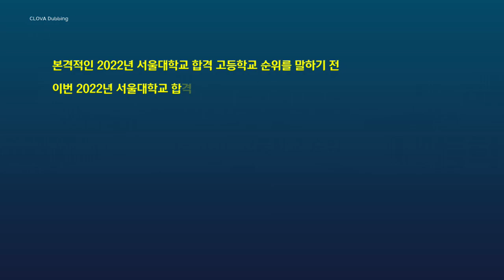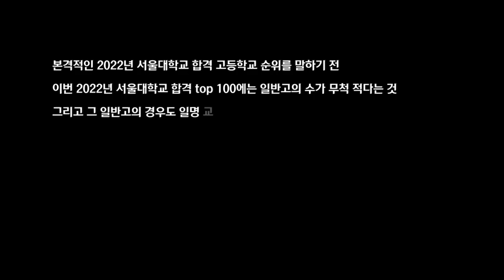2022년 서울대학교 합격 top 100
본격적인 2022년 서울대학교 합격 고등학교 순위를 말하기 전
이번 2022년 서울대학교 합격 top 100에는 일반고의 수가 무척 적다는 것
그리고 그 일반고의 경우도 일명 교육특구에 있는 학교들이 많다는 것입니다.
2022년 서울대학교 합격 top 10(예고 제외)에 무려 7개의 영재고가 있다는 점도 눈에 보입니다.
무시무시한 수치입니다~
영재고의 대입실적이 발표되어서 2021년의 서울대 합격자 top 100에 있던 고등학교들 대부분이 순위가 내려갔습니다.

( 작년 2021년까지는 영재고의 대학입학실적을 알 수 없었으나 2022년부터는 영재고들도 대입실적을 공개하고 있습니다. )

2021년 서울대학교 합격자 수 2위 하나고(48명)는 2022년에는 5위로 47명이 서울대에 합격했습니다.

2021년 서울대학교 합격자 수 3위 대원외고(41명)는 2022년에는 4위로 총 49명이 서울대에 합격했습니다